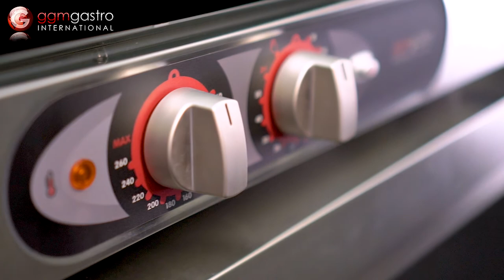Elektro Heißluftofen HV MANUELL - GGM Gastro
Hier sehen Sie einen manuellen elektro Heißluftofen der Serie HV.

Artikel im Video:
HV560-2

Verwandte Artikel:
HV580-2, HV580-6, HV580-5, HV505-2

Here you can see manual electric convection oven of the series HV.

Article in video:
HV560-2